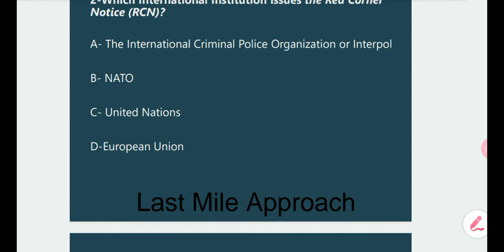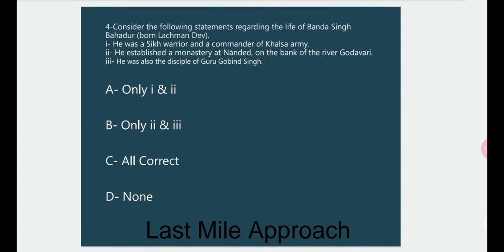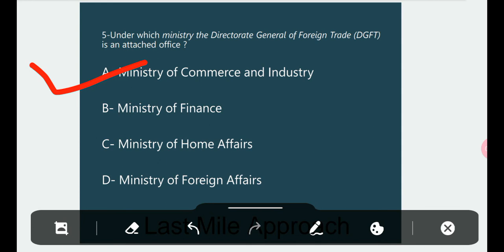Top 5 Static & Dynamic MCQs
1-Paektu Mountain/Baekdu Mountain/Changbai Mountain
2-Red Corner Notice (RCN)
3-95th Constitutional Amendment Act
4-Banda Singh Bahadur (born Lachman Dev)
5-Directorate General of Foreign Trade (DGFT)